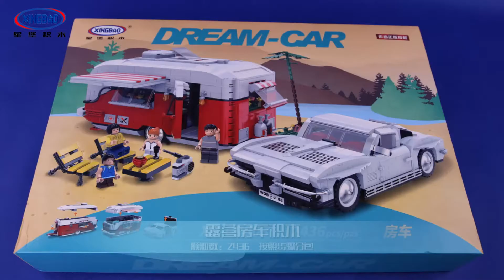Lắp nhanh Xingbao XB-08003 Lego Creator MOC Camper giá sốc rẻ nhất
Bán Lego Creator MOC Xingbao XB-08003 Camper Xếp hình Ô tô cắm trại 2436 khối giá sốc rẻ nhất, chất lượng tốt, tương thích hoàn toàn Lego chính hãng xịn
Chúng tôi bán các mẫu xếp hình lắp ráp Lego của XingBao mới nhất giá sốc rẻ nhất tại
Chúng tôi bán các mẫu xếp hình lắp ráp Lego Creator mới nhất giá sốc rẻ nhất tại